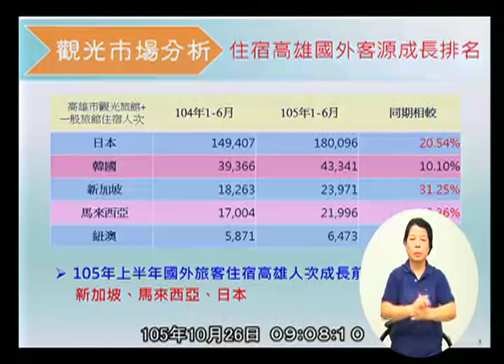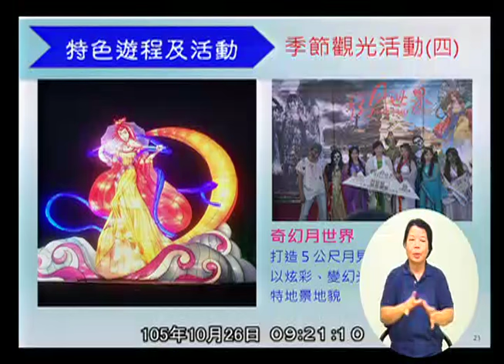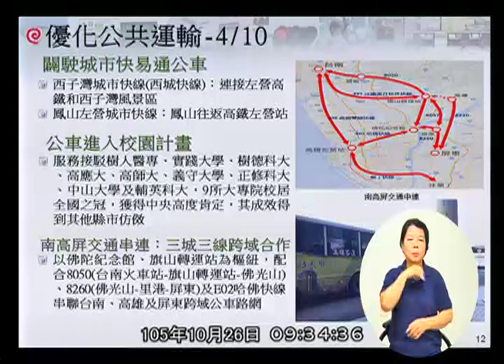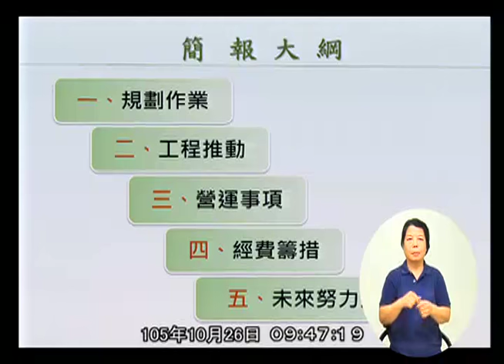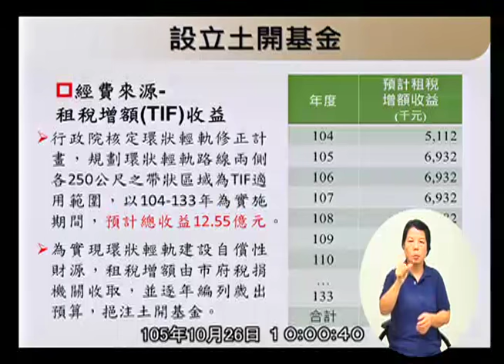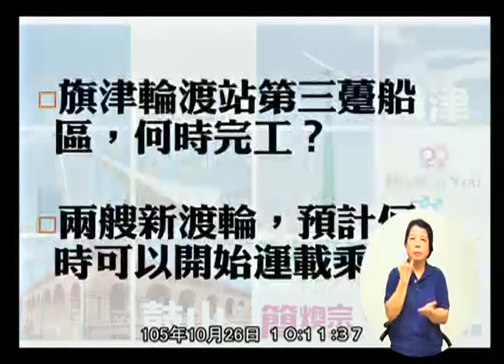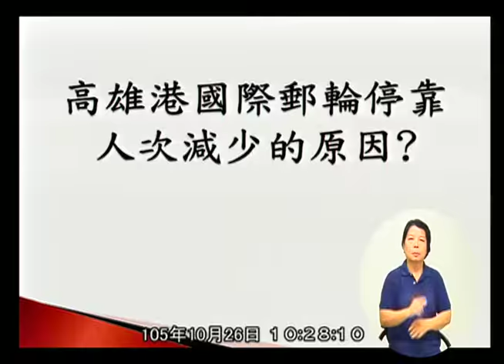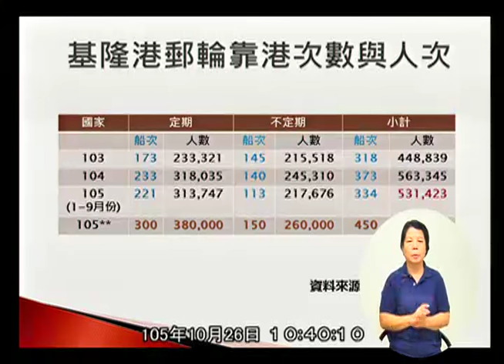高雄市議會 20161026 1 交通部門業務報告與質詢：(1)觀光局 (2)交通局 (3)捷運工程局 【議會演哪齣？】